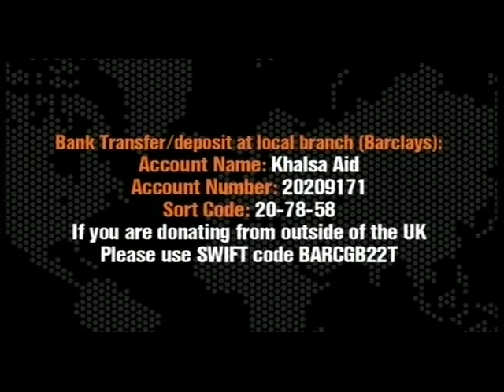Khalsa Aid Interview Full Show 20120903 1900 MATV National 00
Harjap interviews two sewadars from Khalsa Aid.